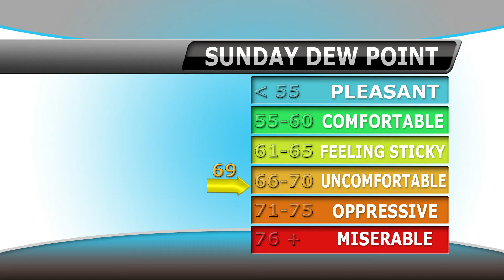Delaware Beaches Weekend Forecast: June 18-20, 2021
Here is the latest beach and marine forecast for the Delaware Beaches covering June 18-20.